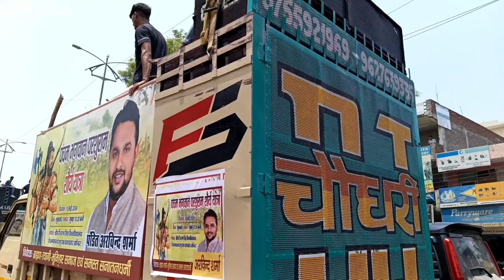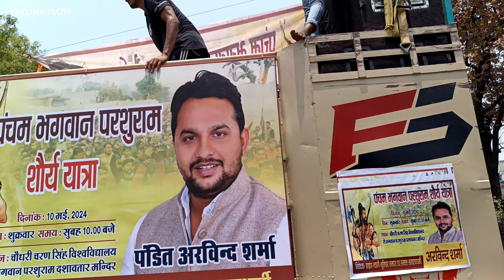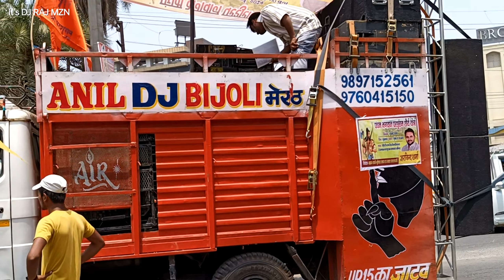DJ CHOUDHARY AND DJ VIRAT RAVAN DJ ANAND परशुराम शोभा यात्रा में आये 25 डीजे मेरठ